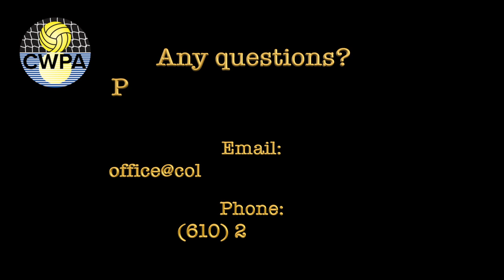Competitive Structure Solutions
Competitive Structure Solutions with CWPA Commissioner Dan Sharadin